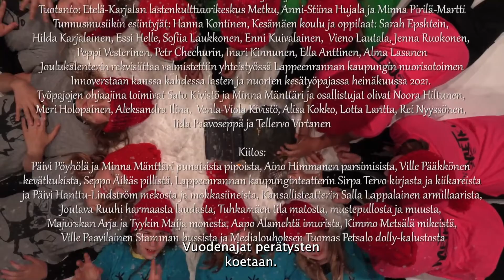Metkun joulukalenterin luukku 19: Kuu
Lastenkulttuurikeskus Metku ja Lappeenrannan kaupungin Green Leaf -voittovuosi tuovat talveen ekologisista arvoista kertovan joulukalenterin. Helena Anttosen käsikirjoittama, Mari Perankosken näyttelemä ja Antti Hyyrysen ohjaama metsänhahmo Mielikki Mutta kulkee läpi vuodenaikojen havainnoiden ympäristöään ja ihmetellen maailmanmenoa. Skenografiasta vastaa Satu Kivistö.